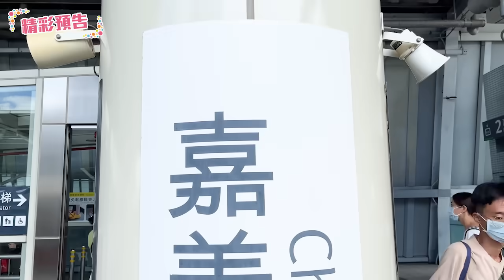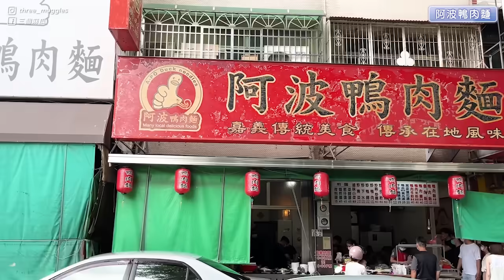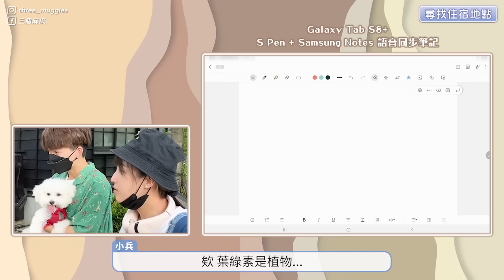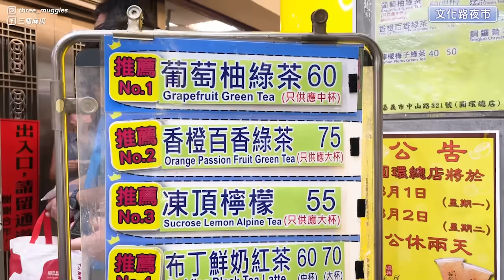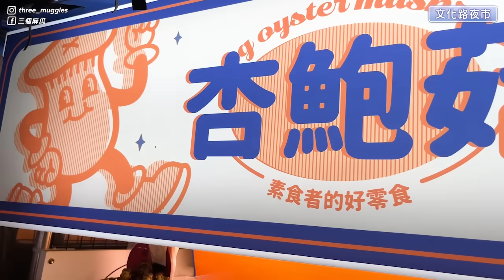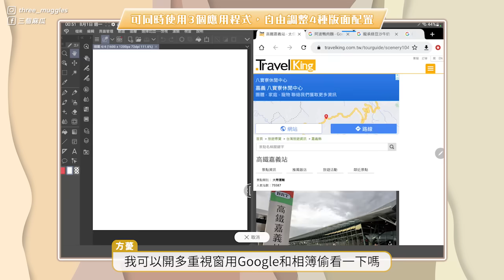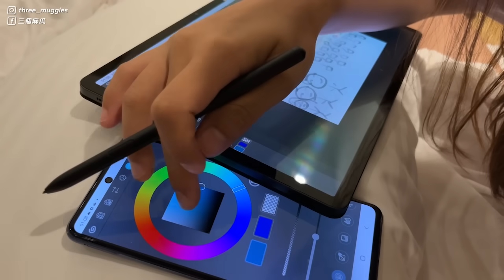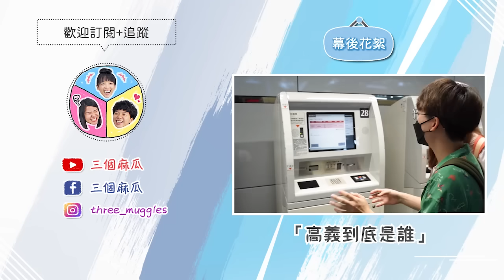你從哪裡來，我去那裡玩！無腦跟從路人的所有外縣市行程會好玩嗎？（這系列不會有第二集）｜麻瓜出遊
「你從哪裡來，我去那裡玩！」的新旅行方式！
我們會隨機詢問路人他們剛剛去了哪裡、吃了什麼等等，然後就絕對無腦跟從！
跟以往完全不同的小旅行，到底會讓人心醉還是心累呢？
看完之後，大家會想要一起試試看嗎？

⭐麻瓜實測心得⭐
這次的小旅行使用了四種不一樣的三星產品，覺得平板Galaxy Tab S8+加上附贈的S Pen讓人印象太深刻！
【語音同步筆記、橫向體驗、Samsung DeX筆電模式】這些功能都能直接打中需求，對於學生和上班族來說都太方便！
如果我們大學的時候就有這台，包包就不用裝那麼多筆記那麼重，一台輕薄又大螢幕的平板就可以整個大學走透透了！

⭐Samsung 星學力教育優惠⭐
🛒指定手機/螢幕/平板九折、耳機/手錶七折優惠
🛒台大、台師大或台科大的學生或教職員，可以至全台唯一的三星智慧館台大校園店，Galaxy系列商品都享教育優惠
🛒Galaxy Tab S8 旗艦系列平板還享登錄送活動.